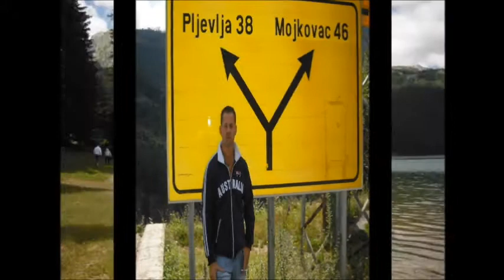MOJ ODMOR 2005 - 2012 MONTENEGRO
milivoje djurisic pozdravljam te crno goro